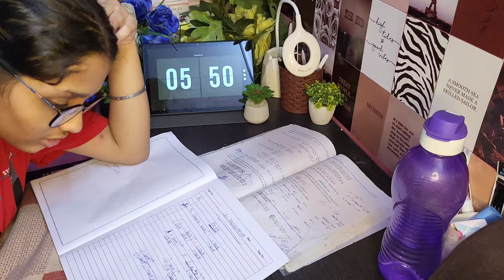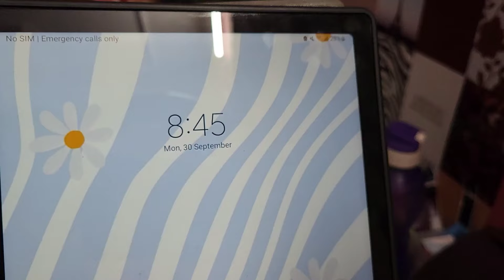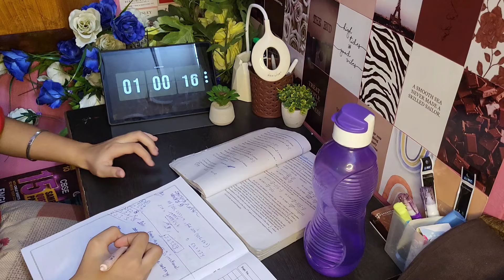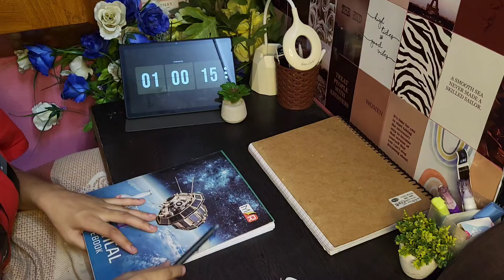Boards Season *- Let's try out to be productive ❤️📚 as a CBSE 10th grader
Hello friends🤍

This is me Ritika Pathak, a 10th grader who is in love romanticizing her school life, daily life and memories ❤️
You will find motivating and productive daily study vlogs on this channel.